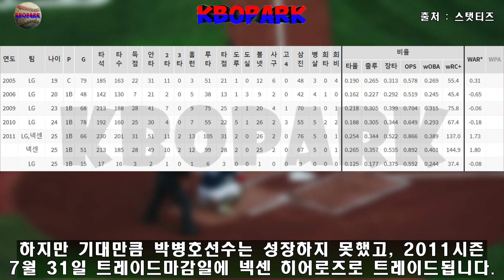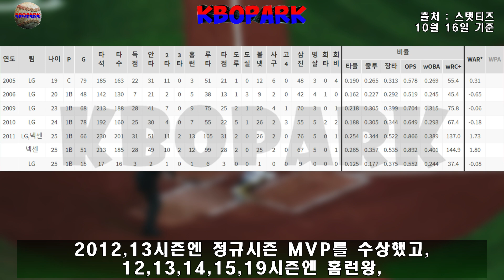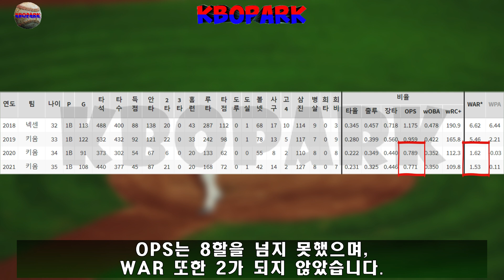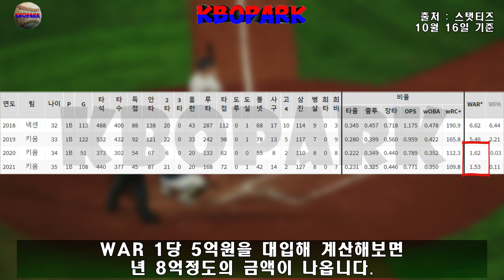8년 연속 20홈런, 대기록을 달성한 키움히어로즈 박병호선수, 2022 FA시장에서 어떤 평가를 받게 될까요? _ FA 'C등급'의 박병호 얼마나 받을까?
8년 연속 20홈런 대기록을 달성한 키움히어로즈 박병호선수, 2022 FA시장에서 어떤 평가를 받게 될까요?